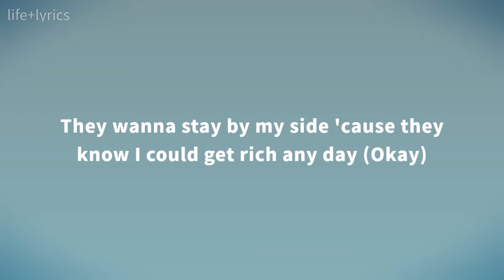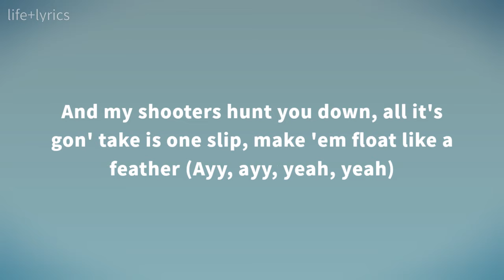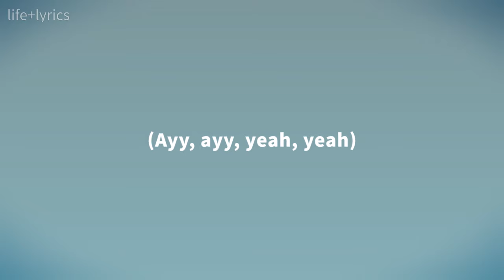SoFaygo - Everyday (Lyrics)